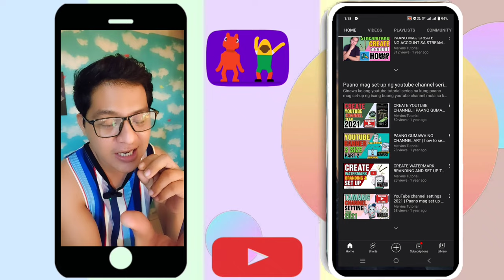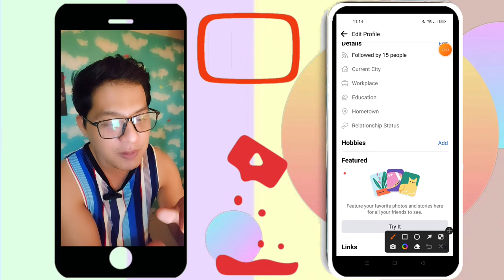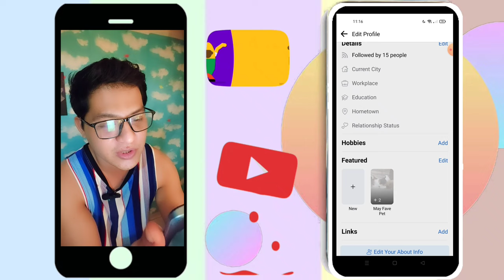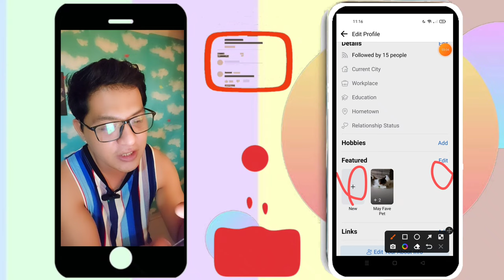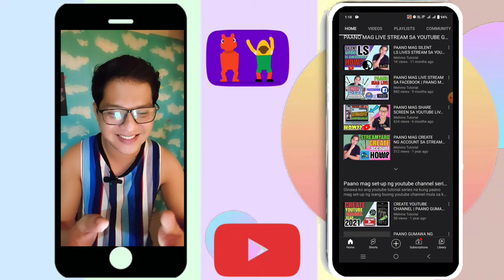Paano mag +ADD ng maraming story sa FB | PAANO MAG FEATURE NG MARAMING STORY SA FACEBOOK PROFILE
paano mag featured ng maraming story sa facebook profile kasama ang mga old story from your story archive, sa video tutorial na ito ituturo ko kung paano mag lagay ng maraming story sa facebook profile,